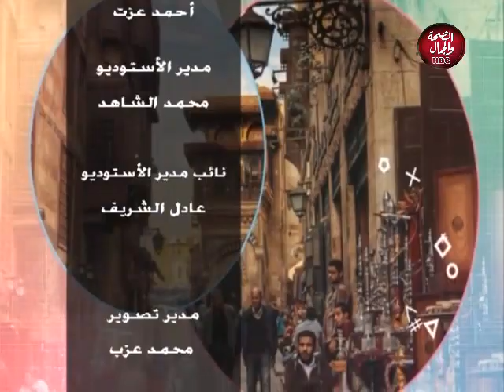سعادتك معانا | عقوق الأباء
تقديم : مني فاروق - إبراهيم الشربيني
في ضيافتهما : شيماء رسلان ـ مدربة تنمية بشرية وخبيرة فن الإتيكات

قناة_الصحة_والجمال# برامجنا